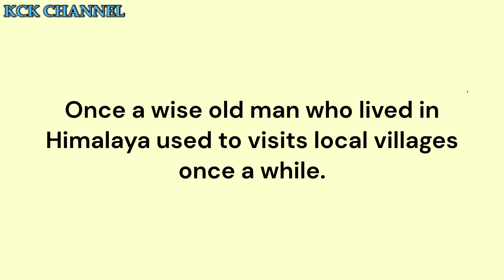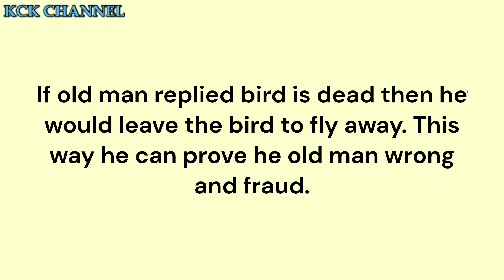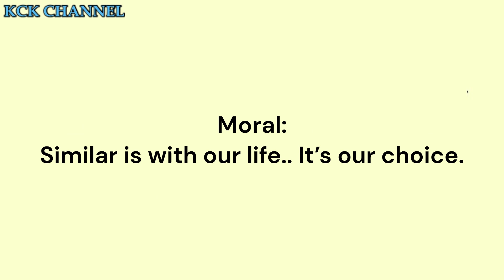Wise Old Man and Boy